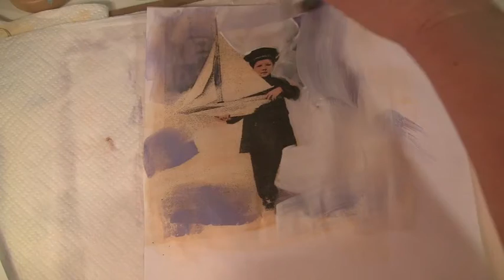toyboat preview (silent)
workshop instruction (sound is off) in painting on photocopies,  scrapbook paper re-do and faux paste paper - all in one dvd